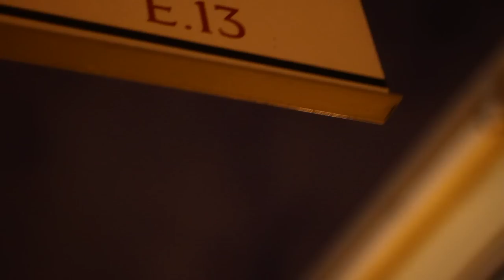Griminal ft. Maxsta - Grimsta (Official Video)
If you want to stream the latest mixtapes straight to your phone, make sure you download our two apps below:
UK Tapes